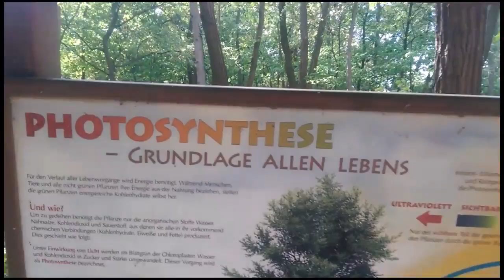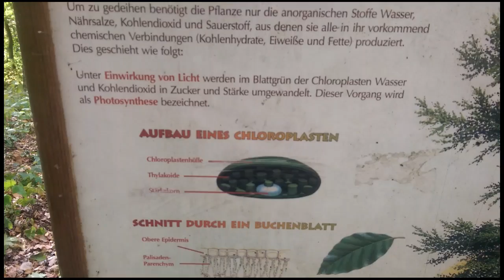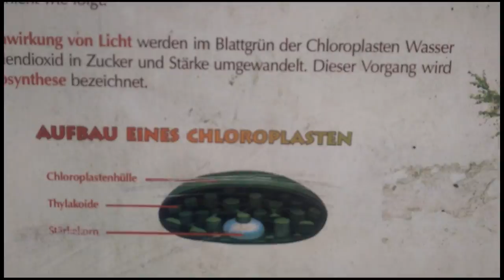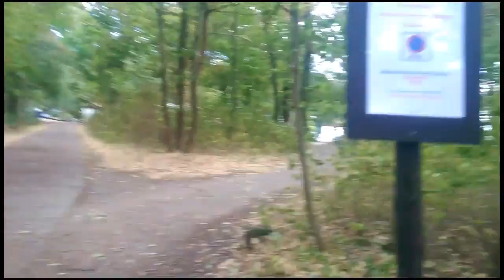Kleine Unterschiede zwischen Domtendo und Gronkh / SGT Spiderkill von Jon Shadow und SGT Spiderkill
Jon Schadow möchte Abos haben hier sein Kanallink